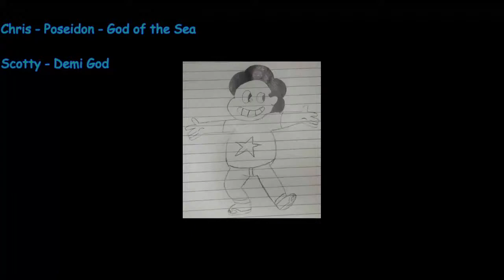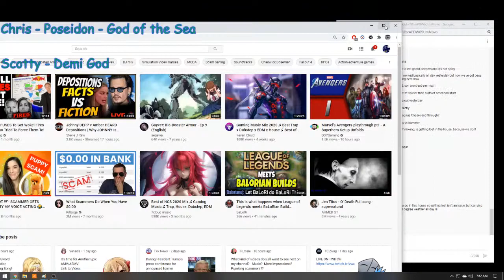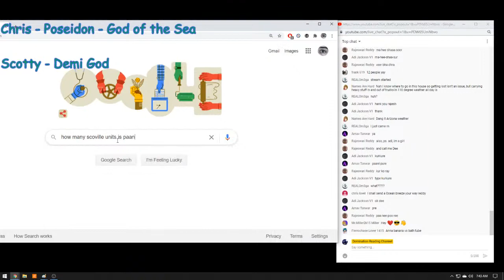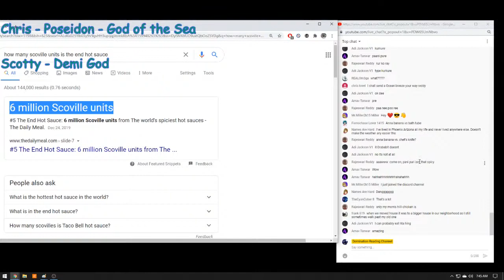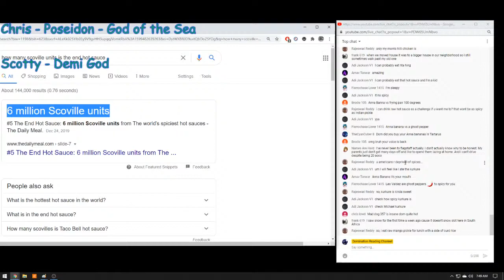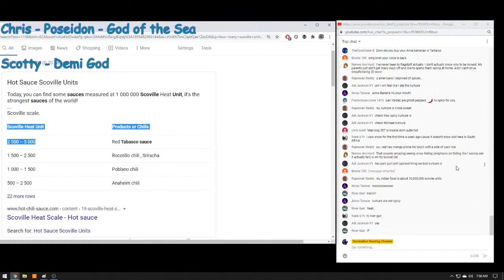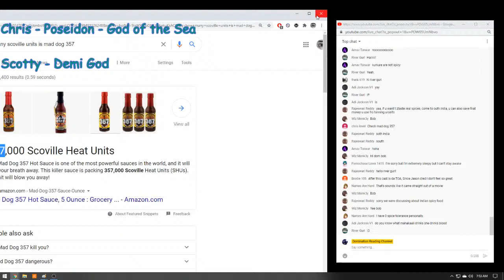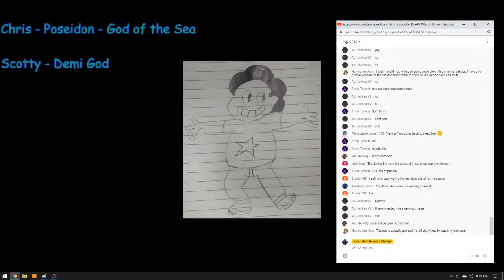Live Prestream Podcast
Thank you all for your support, Lets grow as a community